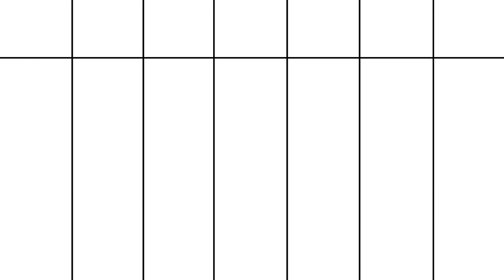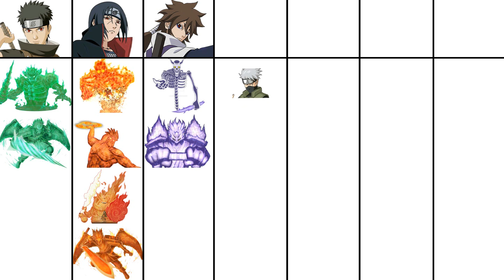Susanoo and All Users | Ninja World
Soon new a clip, enjoy.